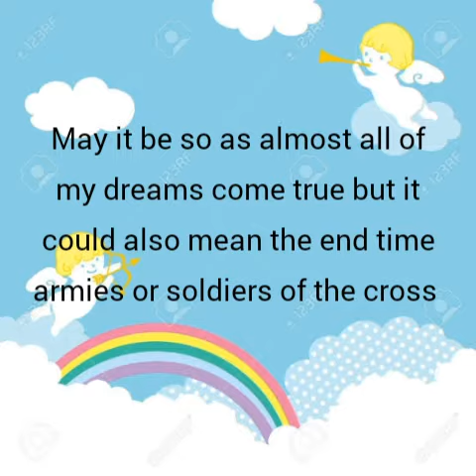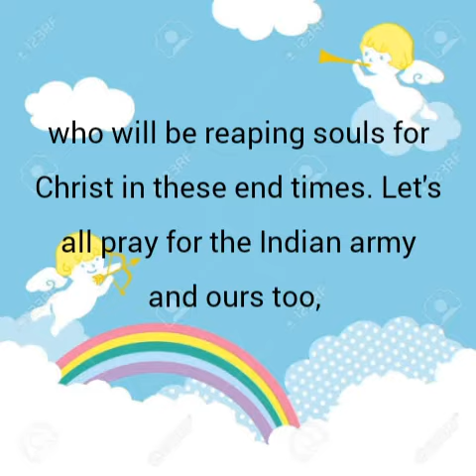I saw Indian army fighting for Naga's freedom. # Prophecy for Nagaland.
The image or song featured in this video is not owned by me. The original owner owns every right.

Song : Bringing in the sheaves - Unknown artist.